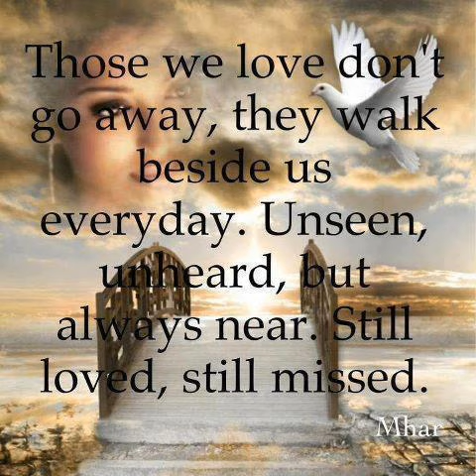What A Friend We Have In Jesus